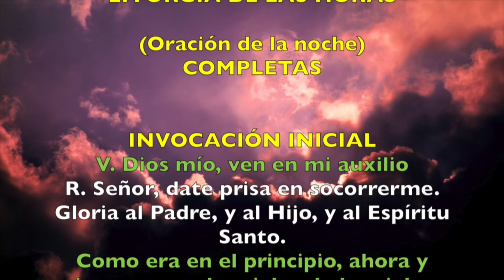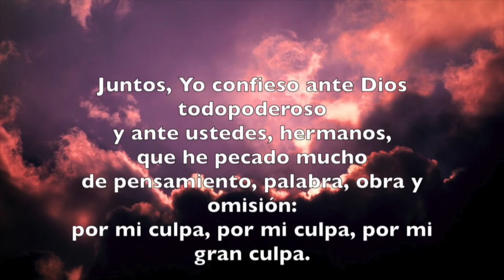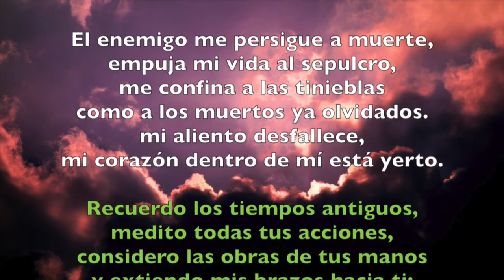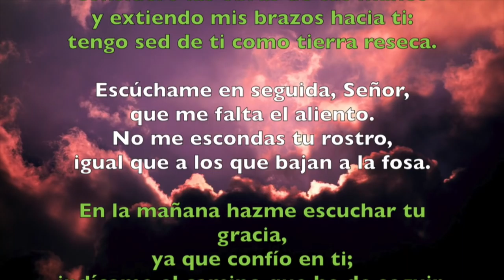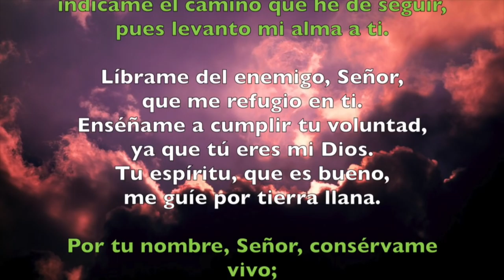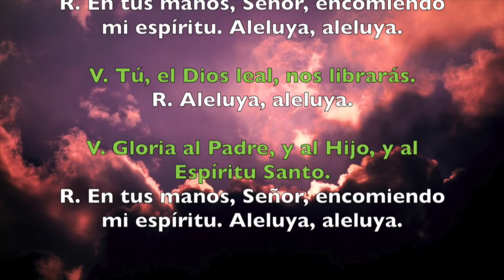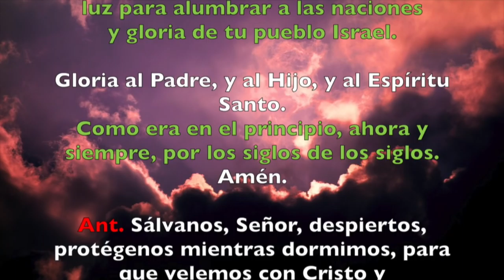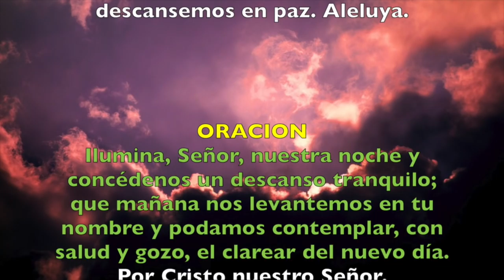Oración de la noche (Completas), MARTES 10 DE ABRIL 2018 | Padre Sam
Liturgia de las Horas. Completas. Martes de la Segunda Semana de Pascua.